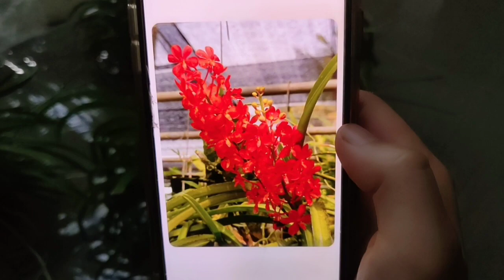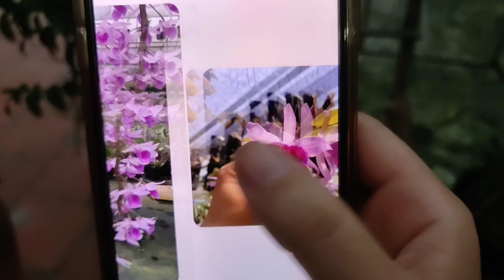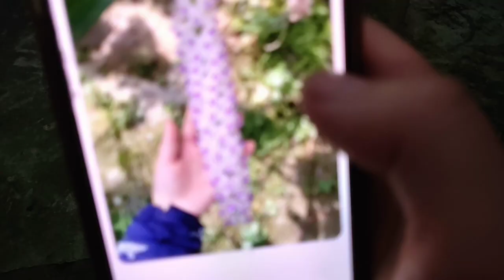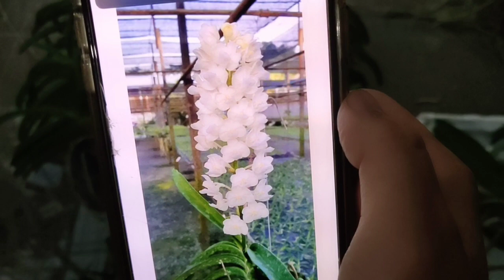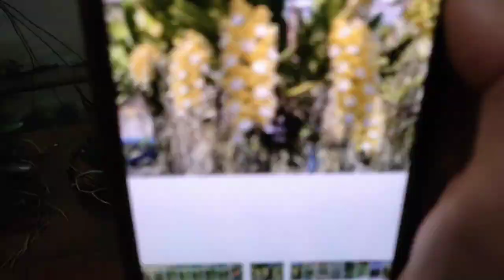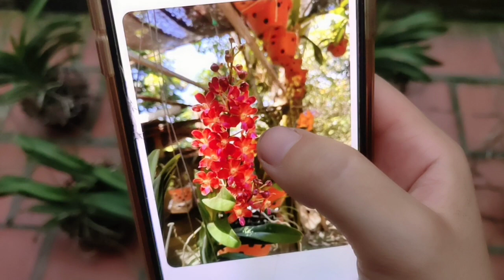RẤT NHIỀU MÃ LAN RỪNG ĐẸP GIÁ HỢP LÝ 0394547221 || PHONG LAN RỪNG